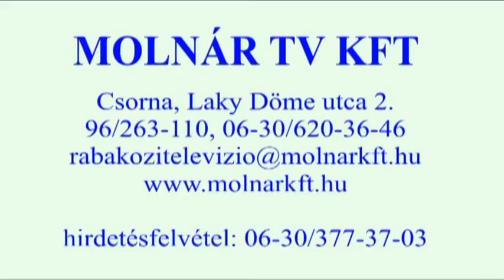A Hantech Zrt. évzáró rendezvénye Csornán